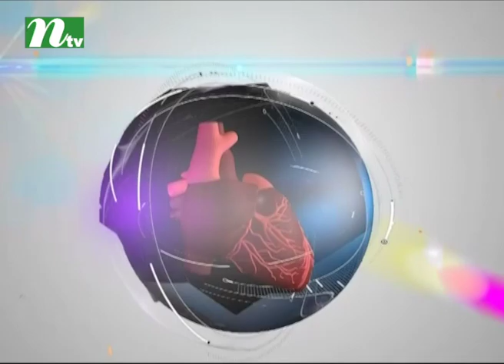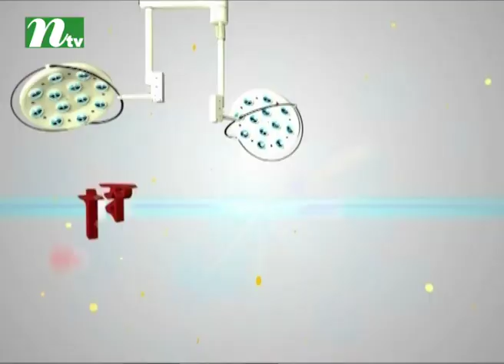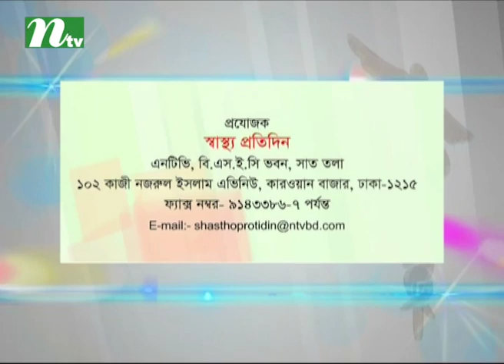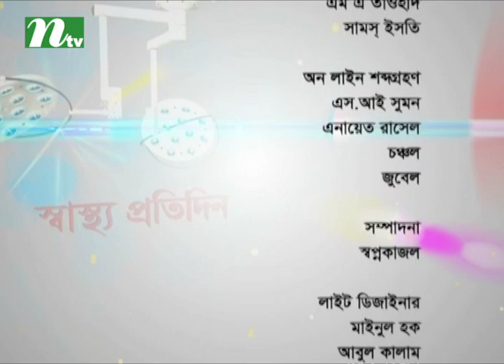Shastho Protidin | EP 2824 : What are the causes of Male infertility ?